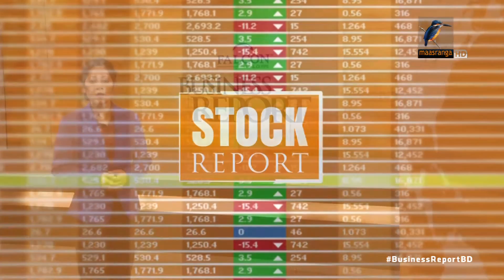স্টক আপডেটঃ ০৩.১২.২০১৭...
কেমন ছিল ০৩ ডিসেম্বর, ২০১৭'র ঢাকার শেয়ার বাজার? চলুন জানা যাক...